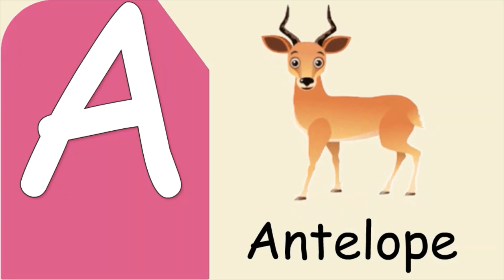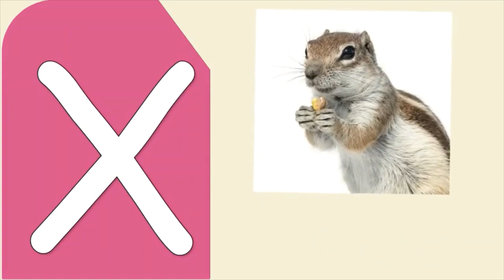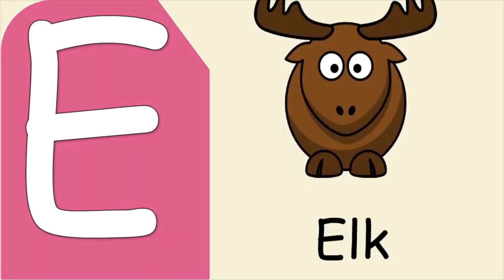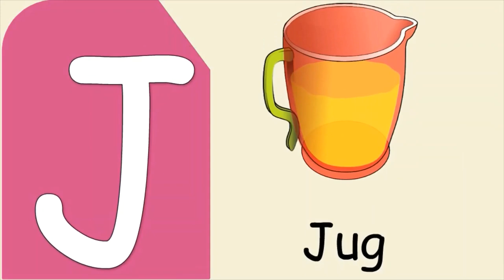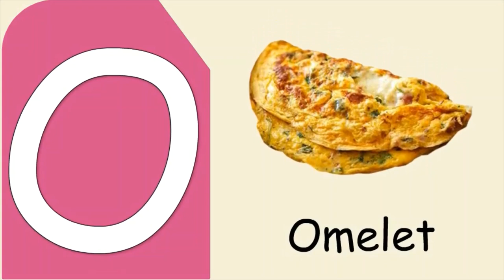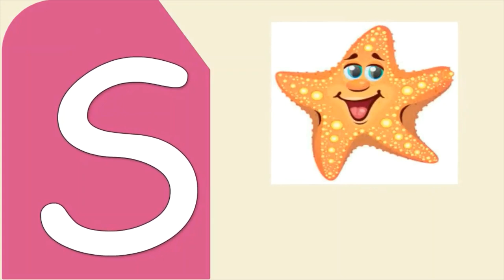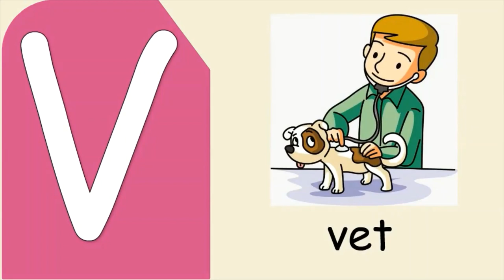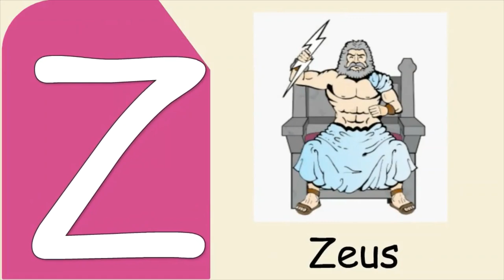PHONICS A to Z for kids | Alphabet Letter Sounds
Kids can learn all of the phonics letter sounds with a picture to go with each letter. Perfect for learning the full English alphabet. Learn all of the phonics a to z letter sounds from, A is for apple… all the way to Z is for zebra. Toddlers, preschoolers, and kindergarteners will love learning all of the fun and different phonics A to Z letter sounds, along with a word that starts with that letter sound! This video teaches the complete phonics a to z in a fun and simple way.

Simple, repetitive learning videos are a great way for Babies, Toddlers, and Kindergarteners to learn the entire phonics a to z letter sounds. They are also great for Daycares to play in the background throughout the day. This phonics a to z lesson is a perfect way for children to memorize the letter sounds! Repetition in children’s learning is the key to letter sounds success. Hope you enjoy our phonics a to z letter sounds lesson!